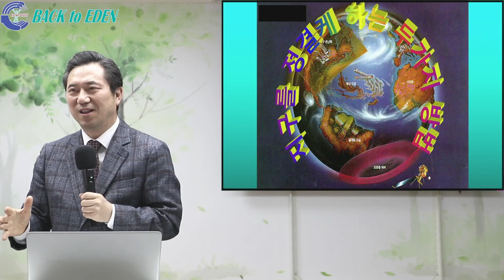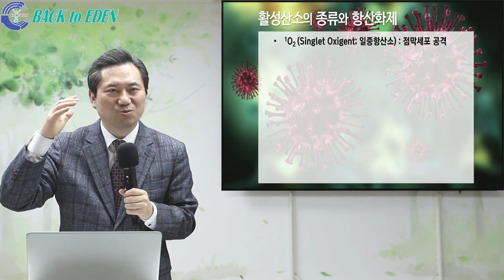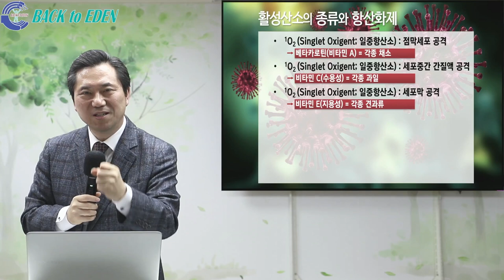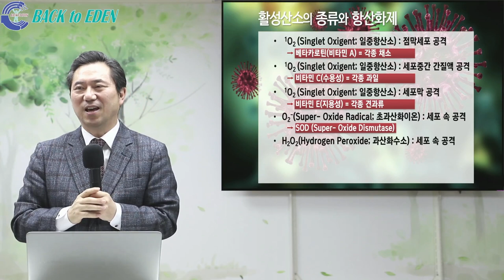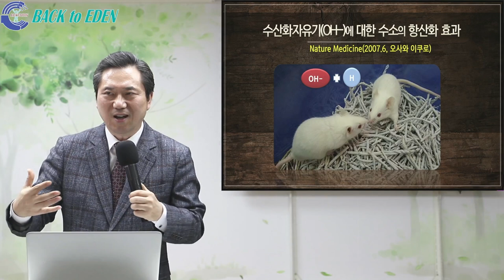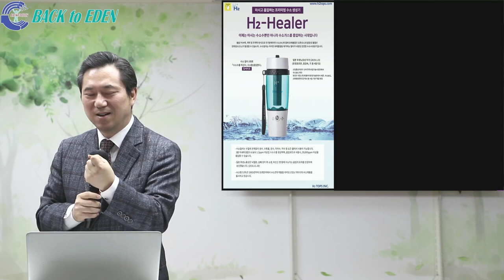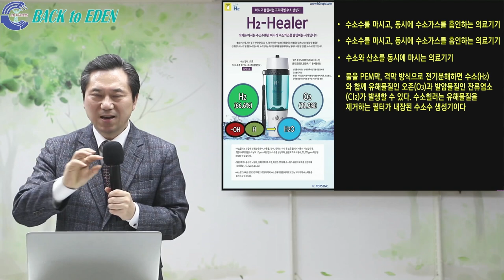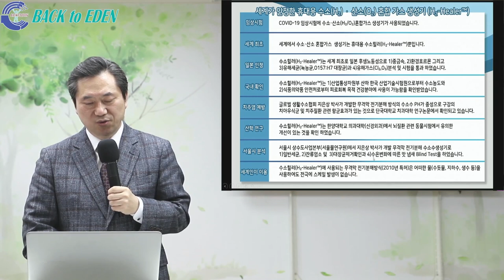#407. OH 활성산소는 수소(H)가 답이다